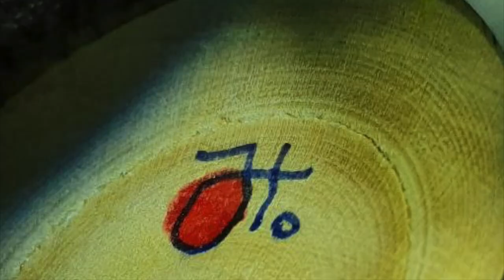Kokeshi Paris Project 9 Mitsuko Rollier.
Collecting mostly traditional Japanese Kokeshi for years and having many relations with Japanese artists  as well, here in Paris  (i used to shoot  free art videos screening ,( here with a smartphone) the idea of "Kokeshi Paris Project" grow up quickly in my mind.
i  have selected several Japanese artists for their personal art inspiration and ask them to create exclusive Kokeshi, on nude  wood body, living them a total freedom in their concept universe.
Après Sei Matsushita, Nanami Takahashi, Yoshie Araki, Kyoko Sugiura, Takako Hirano, Junji Koïto, Lika Hagi, Annco Miura voici Mitsuko Rollier
Merci à Madelyn Molina pour son soutien et ses parutions dans Kokeshi Trends